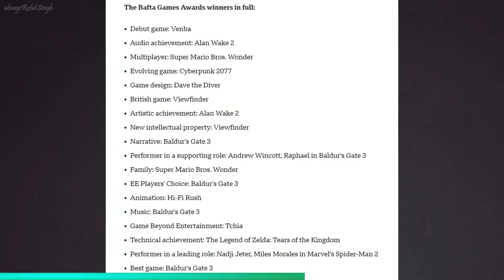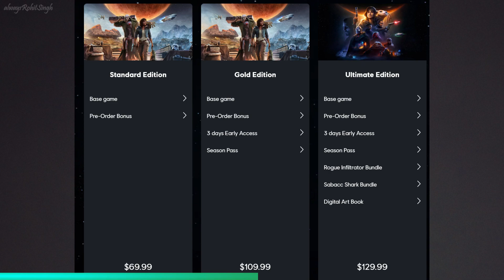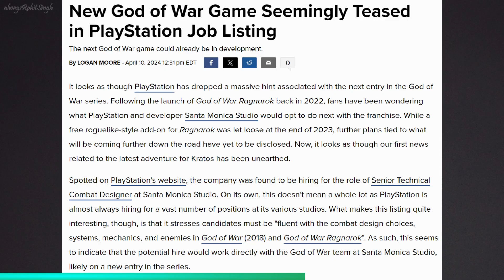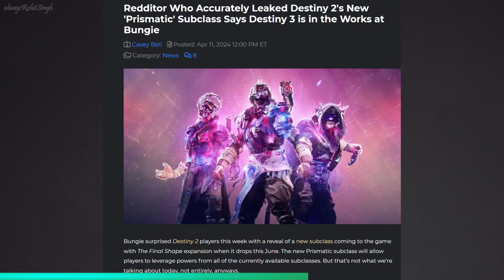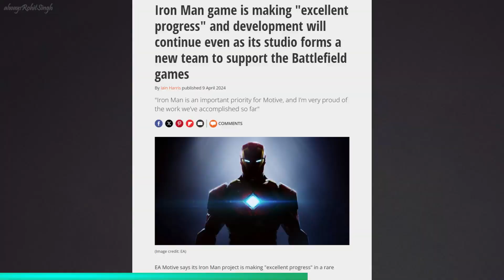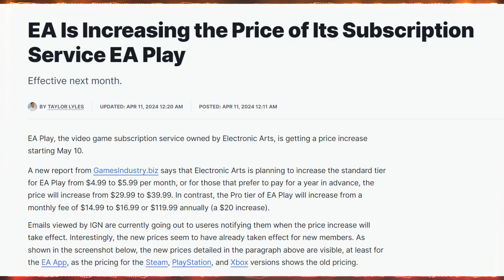Iron Man Game,Bafta Game Awards,New God Of War Game,Fallout 4 PS5,Spiderman 2 DLC, Destiny 3,PS+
Hindi Gaming News #50: Iron Man Game,Bafta Game Awards 2024,New God Of War Game,Fallout 4 PS5,Spiderman 2 DLC, Destiny 3,PS+
Timeline
0:00 Gaming News Highlights
0:11 Baldur Gate 3 Wins 5 Awards At 2024 Bafta Game Awards
0:51 Star Wars Outlaws Release Date
1:49 Marvel Spider-Man 2 Dlc Villain Concept Art Leaked
2:20 New God Of War Game
3:20 Ps Plus Game Catalog April 2024
3:55 Destiny 3 Reportedly In The Works
4:41 Fallout 4 Ps5 Update Coming Soon
5:27 Ea Iron Man Game Gets Update
6:03 Fatafat

🎮 Welcome to Gaming News Highlights! 🎮

Embark on an adventure through the latest gaming headlines:

🏆 BALDUR GATE 3 WINS 5 AWARDS AT 2024 BAFTA GAME AWARDS: Celebrate the triumph of Baldur's Gate 3 as it clinches five prestigious awards at the 2024 BAFTA Game Awards! Dive into this epic RPG and discover why it's stealing the spotlight.

⭐ STAR WARS OUTLAWS RELEASE DATE: Prepare to journey to a galaxy far, far away as Star Wars Outlaws gets a release date! Get ready to immerse yourself in thrilling adventures and epic battles in the Star Wars universe.

🕷️ MARVEL SPIDER-MAN 2 DLC VILLAIN CONCEPT ART LEAKED: Swing into action with the latest leak from Marvel Spider-Man 2! Explore leaked concept art for upcoming DLC villains and unravel the mysteries of Spidey's next adventure.

🪓 NEW GOD OF WAR GAME: Brace yourself for the return of Kratos and Atreus in a brand-new God of War game! Prepare for epic battles and mythological adventures in this highly anticipated sequel.

🎮 PS PLUS GAME CATALOG APRIL 2024: Expand your gaming library with the latest PS Plus game catalog for April 2024! Dive into a diverse selection of titles and embark on unforgettable gaming experiences.

🌌 DESTINY 3 REPORTEDLY IN THE WORKS: The Destiny universe is set to expand once again with rumors swirling about Destiny 3 being in the works! Prepare for new adventures and challenges in this beloved franchise.

💥 FALLOUT 4 PS5 UPDATE COMING SOON: Prepare to return to the wasteland with Fallout 4 on PS5!

🦸 EA IRON MAN GAME GETS UPDATE: Suit up and take flight with the latest update to the EA Iron Man game! Discover new features, enhancements, and challenges as you step into the role of Tony Stark.

Other Query:
New Dragon update,
fire fire ob44 update,bgmi,pubg,free fire,gyan gaming, techno gamerz, sidemen mario kart, Minecraft,soul,